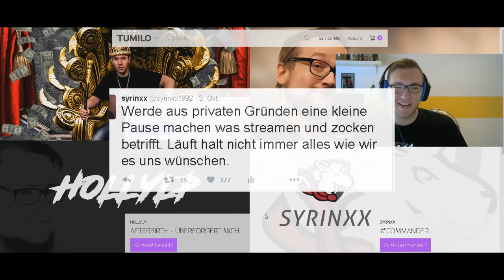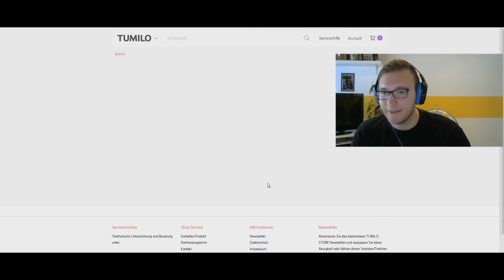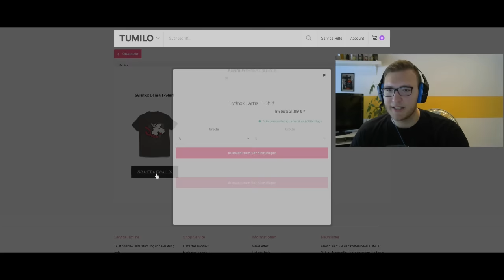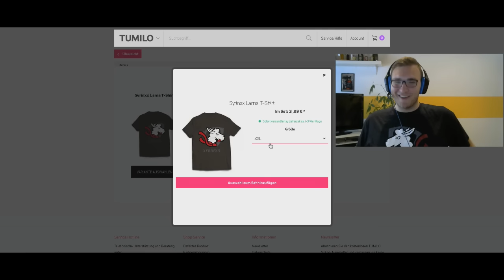syrinxx's Herbstmode mit sicko Giveaways!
Das Gewinnspiel läuft bis zum 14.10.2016 :)